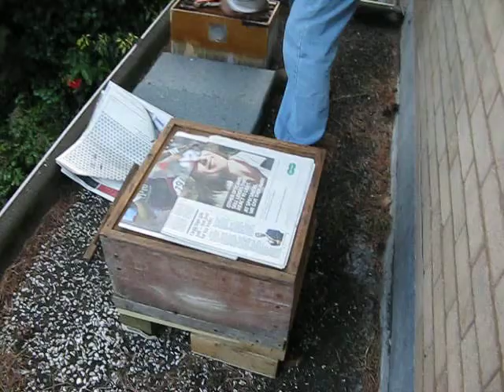Swarm of Bees, stage 5, brief video. Our expert beekeeper friend is re assembling the hive. The newspaper is for insulation. The bitumen covered top of the hive is seen on the floor awaiting being put into position. The short wood sticks seen being used are door entry restriction formers, enabling bees to more easily defend the hive against intruders later on. Bracknell Sat 04 Jun 2011 20:25 BST